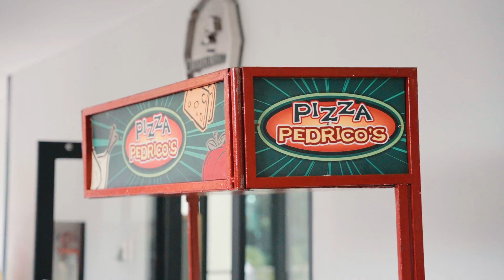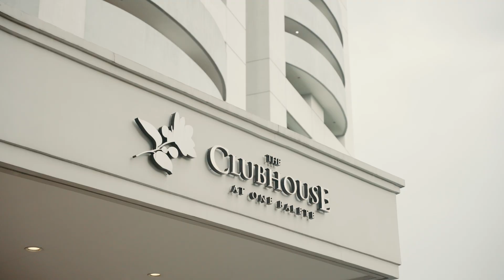Liora Vien's Baptism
Kiddie Party Photography
Charles William Larion